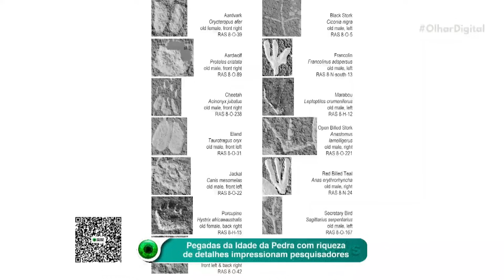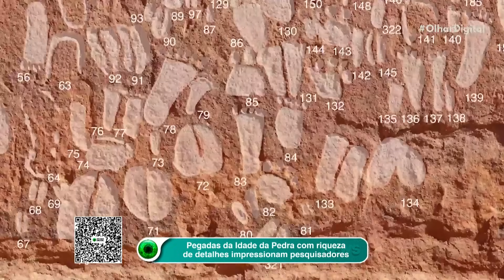Pegadas da Idade da Pedra com riqueza de detalhes impressionam pesquisadores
🦶👨‍👩‍👧‍👦 Descubra as mais de 500 pegadas de animais e humanos esculpidas em rochas na Namíbia durante a Idade da Pedra. Com a ajuda de rastreadores indígenas, os especialistas conseguiram até definir o gênero e idade das pegadas!